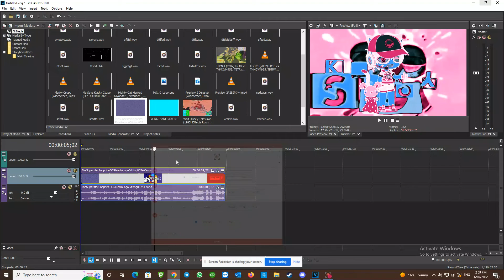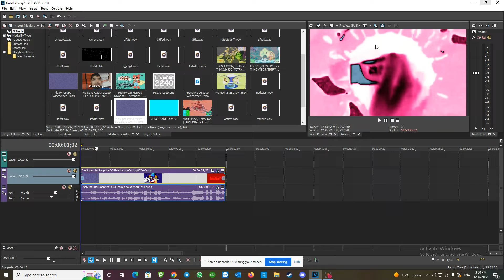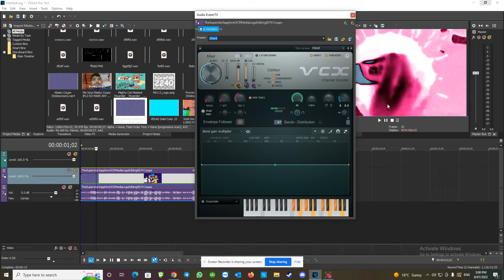How To Make Lovelitchi Mega Ensemble